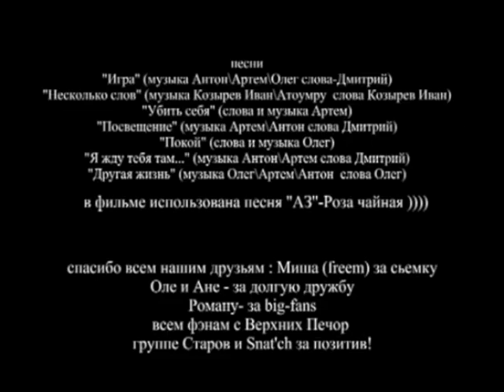АТОУМРУ - ПАНК КОНЦЕПТ III @ Копосово (2007.06.10)